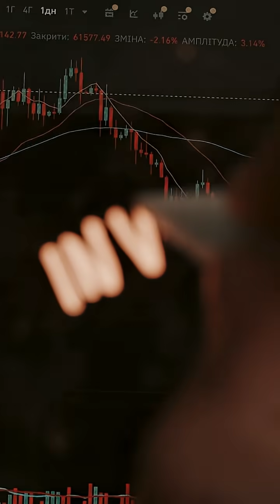Is AI About to Replace Accountants?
Worried about AI taking your finance job? Don't be. The goal of AI isn't to replace human talent, but to elevate it.

The Shift: AI takes over high-volume routine tasks like data entry and reconciliation.

The Result: This frees up professionals to focus on strategic analysis and complex decision-making.

The Future: It’s the rise of the "Super-Accountant"—moving from record-keeper to value-creator.